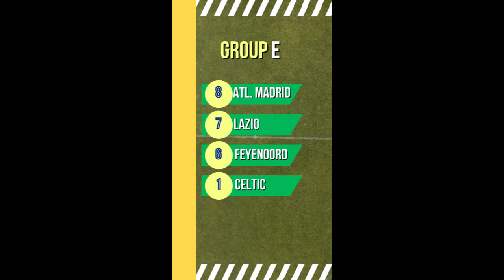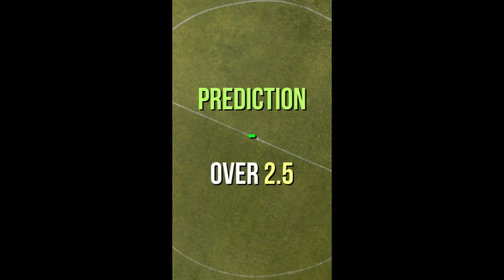UEFA Champions League Predictions | Matchday 5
Check out our UEFA Champions League Predictions for the matches on 27/11/23!

Today's Matches:

Lazio v Celtic

Despite Lazio's domestic struggles, they are performing well in the UEFA Champions League and could progress with a win. Manager Maurizio Sarri's future is uncertain after a recent defeat. Celtic, facing elimination, aims to redeem themselves, but historical stats suggest challenges. Players to watch are Ciro Immobile (Lazio) and Kyogo Furuhashi (Celtic). Lazio has a knack for scoring late, affecting outcomes.

AC Milan v Borussia Dortmund

AC Milan won 1-0 against Fiorentina, with manager Stefano Pioli debuting 15-year-old Francesco Camarda, the youngest-ever Serie A player. Facing Borussia Dortmund in the UEFA Champions League, Milan risks expulsion based on PSG's result against Newcastle. Milan, the only Italian side with multiple UCL titles, aims to avoid an early exit with confidence from a strong home record against German teams (W12, D4, L2). Dortmund, better positioned for the last 16, lacks goals in UCL games, with none of the last six seeing both teams score. Key players: Theo Hernández (Milan) and Niclas Füllkrug (Dortmund). Stat: Only one of Milan's last 11 UCL games had the away side win.

PSG v Newcastle

Paris Saint-Germain (PSG) seeks revenge against Newcastle United in the UEFA Champions League (UCL) after a 4-1 defeat in October. PSG, currently second in Group F, aims to secure crucial points with a strong home record in UCL games. Newcastle, boosted by a 4-1 win against Chelsea, looks to move off the bottom of the group. However, their poor European record in France and struggles to score in UCL away games pose challenges. Key players to watch are Kylian Mbappe (PSG) and Alexander Isak (Newcastle). Notably, all four of Newcastle's UCL games this season saw the half-time outcome replicated at full-time.

Manchester City v Red Bull Leipzig

In a swift return home after drawing with Liverpool, Manchester City aims to maintain their unbeaten streak in European home matches (28 games) against RB Leipzig. Already assured of a spot in the UEFA Champions League knockouts, City seeks to extend their home record and win
the group for the seventh successive season. Leipzig, also through to the knockouts, needs a win to contend for top spot. However, coming off a 2-1 defeat to Wolfsburg, they face a daunting task, especially considering their 7-0 defeat in Manchester last season. Key players to watch are Erling Haaland (City) and Loïs Openda (Leipzig). A notable stat: City has scored at least three times in their last seven UCL home games.

Feyenoord vs Atletico Madrid

Feyenoord seeks to outdo PSV in a crucial UEFA Champions League clash, holding a chance to leapfrog Atlético Madrid with a win. Feyenoord boasts a perfect UCL home record this season and a formidable 16-game unbeaten streak in Rotterdam. Atlético, securing a La Liga win, faces a tepid record away to Dutch opponents and aims to improve their away performances. Key players are Santiago Gimenez (Feyenoord) and Álvaro Morata (Atlético). Notably, Atlético has struggled to keep clean sheets in their last six UCL away games.